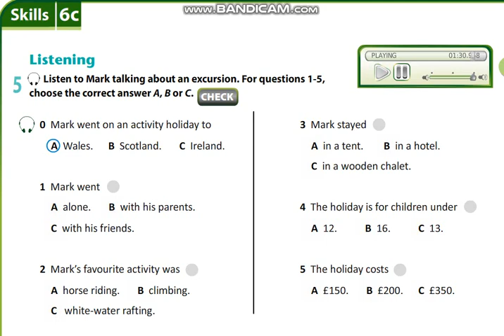Excel 6 module 6 p71 ex5 Dialogue listening